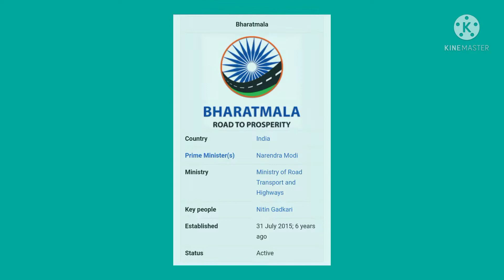Kolkata-Varanasi Express way| Some Explanation in Bengali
Hi friends

Footage in this video taken from
1.Footage democracy
2.Nitin Gadkari
3.NCFI